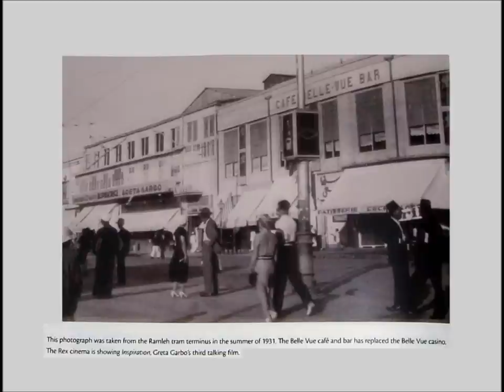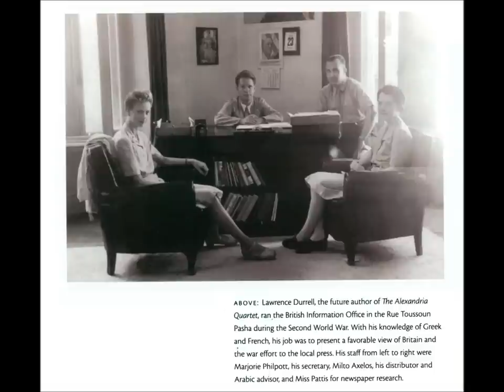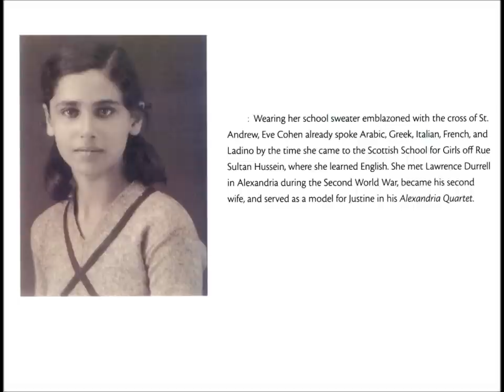Scenes and social life from the Cosmopolitan era of Alexandria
When suddenly, at midnight, you hear
an invisible procession going by
with exquisite music, voices,
don't mourn your luck that's failing now,
your work that failed, your life's plans
all proving deceptive—don't mourn them uselessly.
As one long prepared, and graced with courage,
say goodbye to her, the Alexandria that is leaving.
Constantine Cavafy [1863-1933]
..Cosmopolitan Alexandria is a term that is usually applied for a period in the history of the Egyptian city of alexandria lasting from [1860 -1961]. Large numbers of Greeks, Italians, French, English,Maltese, Armenians, Lebanese, Syrians,Turks,Bulgarians,Jews ,etc,lived in harmony within each other and with the local people . . In the featured video,I will present a collection of photos,mainly of notable people and social life from the vanished cosmopolitan era of Alexandria

The cosmopolitan era of Alexandria inspired the talent of many poets,writers and historians.Among these were the Greek Alexandrian poet Constantine Cavafy[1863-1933],the Britons E. M. Forster [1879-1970] , Lawrence Durrell [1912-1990] and the current Michael Haag.
Forster wrote- Alexandria: A History and Guide (1922)
Pharos and Pharillon (1923).
Lawrence Durrell was famous for his [Alexandria Quartet]. The Alexandria Quartet is a tetralogy of novels, published between 1957 and 1960., the books present four perspectives on a single set of events and characters in Alexandria,Egypt, before and during World War II.
Michael Haag is a writer, historian and photographer. He has written for major newspapers and magazines in Britain and America, and he has broadcast for the BBC. He lives in London, England.He authored several books on Alexandria as
1.Alexandria: City of Memory 2004
2.Vintage Alexandria: 2008
Photographs of the City 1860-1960

From the more than 200 photos presented by Haag in [Vintage Alexandria].I chose some,among which are:

.Photograph of Rose de Menasce, She was married to Baron Edmund de Menasce, a cousin of Baron Felix de Menasce, both members of a prominent Jewish family of the Alexandrian society. She was a friend of Cavafy and Durrell
The legend tells us Rose is attending an event at the Sporting Club in 1914
Another photo shows her at the beach about 1928

2.Haag's farewell to Cosmopolitan Alexandria is represented by a photograph of wealthy Greeks celebrating the end of 1957.
3.Anna Bajocchi leans on her balcony over Rue Fuad and looks at the city below It's 1952,. In the Alexandria of the imagination, she resembles Clea Badaro, the artist who becomes Clea Montis in the Quartet. The caption traces Anna's lineage back to "an Italian doctor in the service of Muhammad Ali and Ibrahim Pasha."

4. A photograph from Vintage Alexandria shows Eve Cohen at the Scottish Girls School, Alexandria. Eve later became Lawrence Durrell's second wife and a model for Justine in the Alexandria Quartet

5.Other photographs feature some places in Alexandria dating from the late 19th century till the late 1950 s
as Sidi Gaber railway station,Greek girls celebrating their national day,others working in the tobacco industry,some streets,etc.A prominent presence of foreign communities is always seen,men wearing hats and blazers,elegant women in European dress,clean streets,etc.
Finally,some photos show figures from the cosmopolitan era of the
City,as some multi ethnic students and teachers from E.G.C. English Girls College or El Nasr Chatby College in the 1940s and 1950s,
some members of the Jewish community in everyday life and in synagogues,notable people who were born and spend their youth years at Alexandria as:
Demis Roussos born June 15, 1946) (Greek singer)
Eric Hobsbawm (born 9 June 1917) (British historian)
Georges Moustaki (born in Alexandria, Egypt May 3, 1934) (Greek-French singer and composer)
Giuseppe Ungaretti (8 February 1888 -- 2 June 1970) (Italian poet)
Penelope Delta (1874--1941) Greek author
Filippo Tommaso Marinetti (December 22, 1876 -- December 2, 1944) (Italian poet and artist, founder of Futurism)
Constantine P. Cavafy (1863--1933) Greek poet
Chantal Chamandy (born at Alexandria, with Greek and Lebanese heritage), a Canadian singer and entertainer based in Montreal, Quebec
The accompanying music is an old Greek tune of unknown composer titled:_Alexandriani Mou Glastra [My Alexandrian Flower Pot]
References
1.Michael Haag [2008]
Vintage Alexandria
An intriguing collection of archival photographs that reveals the forgotten heart of a great cosmopolitan city [152 pages].The American university in Cairo press

2.Bruce Redwine 2010
Haag's Many Alexandrias
Arion Vol.17.3 Winter 2010

3. Flickriver: alexandria42's photos tagged with alexandria

4. AAHA = Amicale Alexandrie Hier et Aujourd'hui